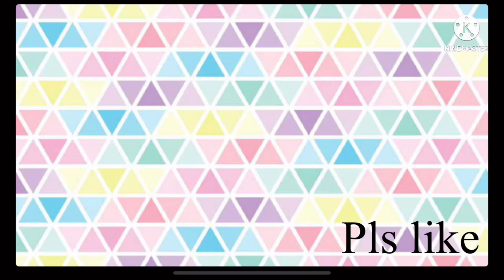Lov reacts to dream